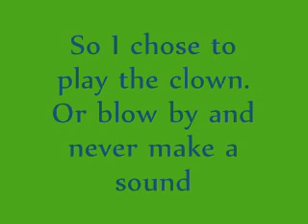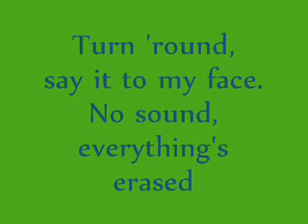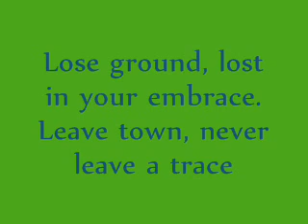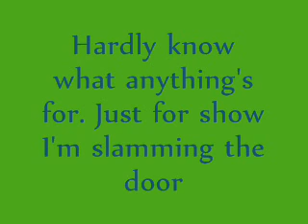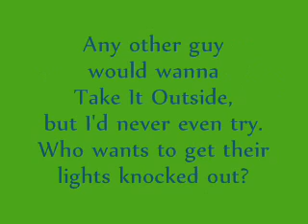Barenaked Ladies - Take It Outside (Lyrics)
Barenaked Ladies
Take It Outside
Everything To Everyone